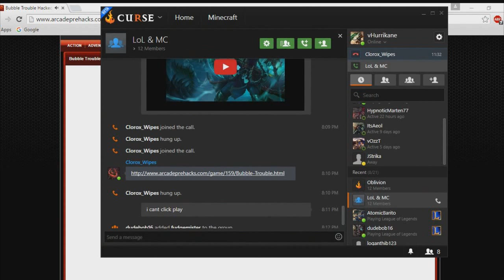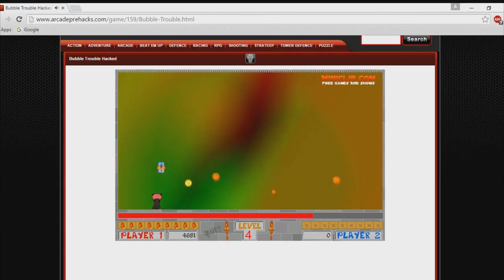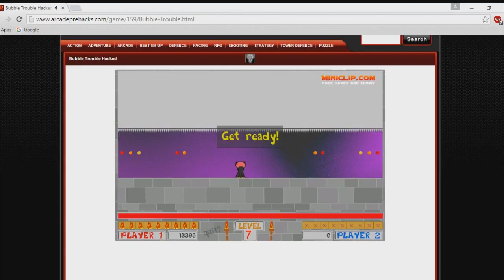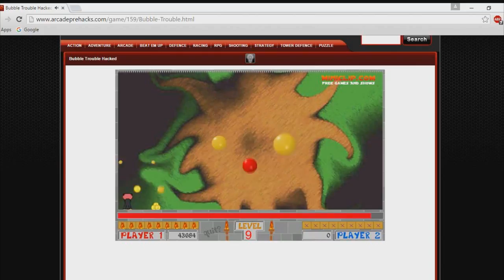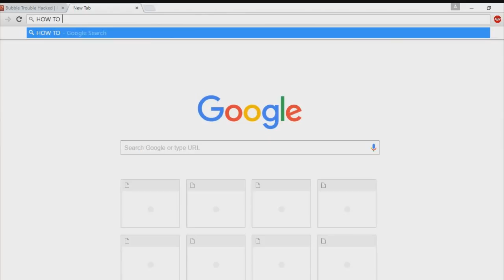ULTIMATE RAGE GAME | Bubble Trouble Part 1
Bubble Trouble is the worst yet most addicting game ever. Today I am playing with vThunder. This game may look simple but I am playing the hacked version with 999 lives. If I get 25 likes I will try to beat the game (22 levels) keep in mind I only got to 9. If I get 50 likes I will try to beat it on the regular game.